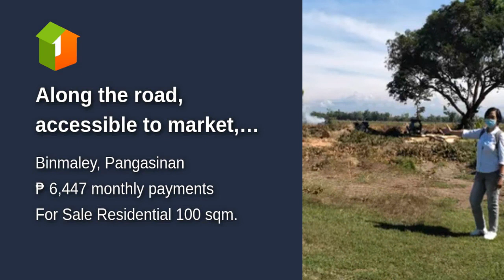Along the road, accessible to market, church, school and malls